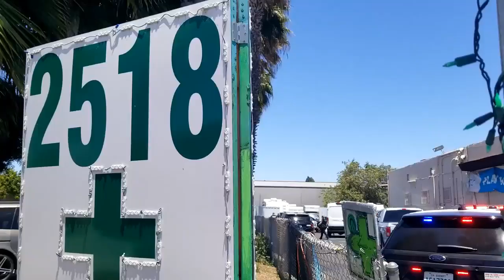Chula Vista Police Raid Dispensary | Steals Over $300 From Woman | Submitted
Video Submitted by IBWatchMon May 14, 2020

After taking $368 out of her wallet, the cop tells her to "Prove that it was yours." Then tells her "That's it"... he stole her money and sent her away. No ticket, no arrest, just took her money while wearing a terrorist's mask

New New Available!

Equipment-
Camera: Canon HF G40
Microphone/Handle: Sevenoak MicRig
Light: LitraTorch
Scanner: Uniden BCD436HP
OnReal Body Camera 1080p
Phone {Live}: Samsung Galaxy S10

No content of this channel may be reproduced, distributed, or transmitted in any form or by any means, including duplicating, editing, and/or mirroring,. without the prior written permission of the publisher, except in the case of brief quotations embodied in critical reviews and certain other noncommercial uses permitted by copyright law.